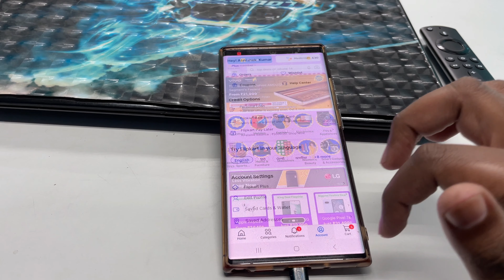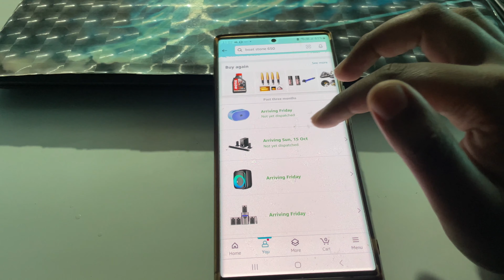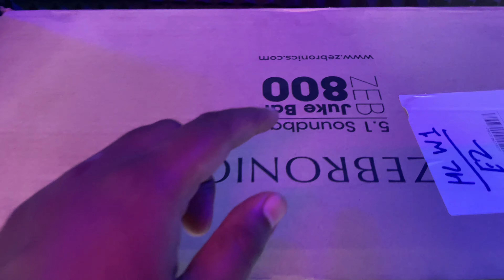Boat,Motorola,Zebronics,Mivi Soundbar⚡BEHIND SCENE ⚡Flipkart bbd sale se buy kare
Boat,Motorola,Zebronics,Mivi Soundbar⚡BEHIND SCENE ⚡Flipkart big billion day sale se buy kare